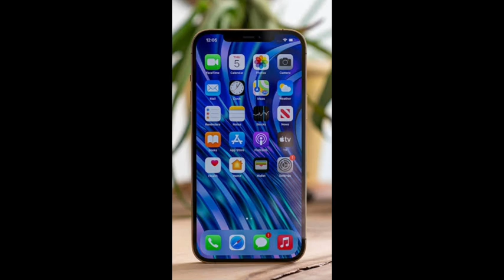CHIEF MINISTER'S EDUCATION EMPOWERMENT PROGRAM, ഓൺലൈൻ പഠനസാഹചര്യം ഒരുക്കാൻ .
ONLINE FLAT FORM,FOR ARRANGING ONLINE EDUCATIONAL EQUIPMENT FUND WILL FORM,CHIEF MINISTER'S EDUCATION EMPOWERMENT FUND,INCOME TAX EXEMPTION FOR DONATION,MOBILE PHONE,LAPTOP,TABLET,G SUIT,PUBLIC SCHOOL STUDENTS,KERALA GOVT ARRANGING NEW FUND FOR NEW PROGRAMME